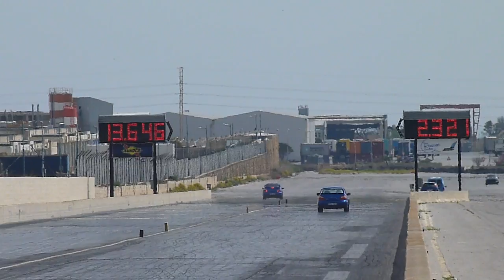MDRA for Charity Run 05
31st March 2014 - The Annual Charity event held by the MDRA at Hal Far Raceway all in the name of charity. We had an excellent turnout, thanks to all who made it a success!!